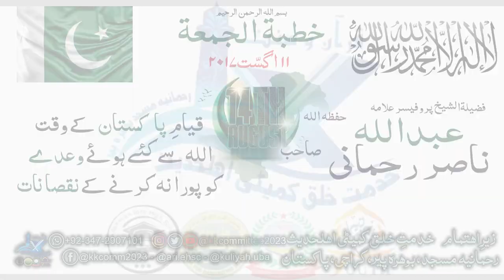Qayam-e-Pakistan Kay Waqt Allah Se Wada -Abdullah Nasir Rahmani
آڈیو خطبے کے لئے نیچے لنک پر کلک کریں

خطبۃ الجمعہ

 مقرر:
فضیلۃ الشیخ پروفیسر علامہ عبداللہ ناصر رحمانی صاحب حفظہ اللہ

موضوع:
قیامِ پاکستان کے وقت اللہ سے کئے ہوئے وعدے کو پورا نہ کرنے کے نقصانات

مورخہ:
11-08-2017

بمقام:
 جامع مسجد رحمانیہ (اہلحدیث)، بوہرہ پیر، کراچی۔